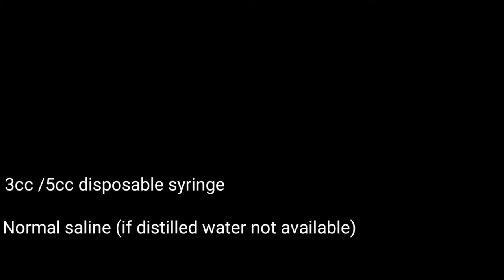IV CANULA WASH | CLEANINIG IV LINE | IV CATHETER OPEN | BLOCKAGE REMOVE | CLOT REMOVE | FLASH CANULA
In this video i will show you how to wash iv canula.
How to clean intravenous catheter
How to remove blockage from canula
How to clean iv catheter,
How to wash canula,
How to give injection at home,
How to clean canula,
How to give drip in canula,
Block canula solution,
How to remove clot from canula